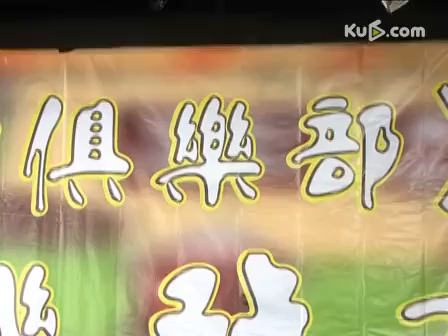电影《乡村俱乐部》开机 贺刚演绎时尚村官